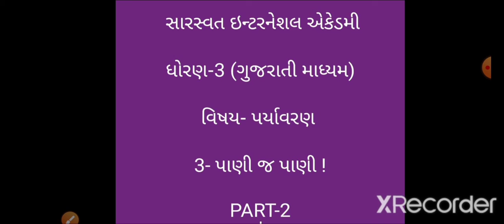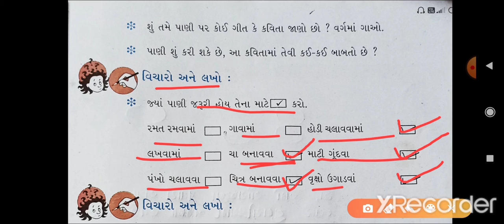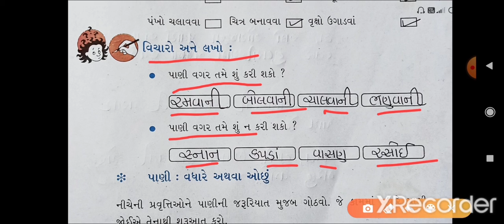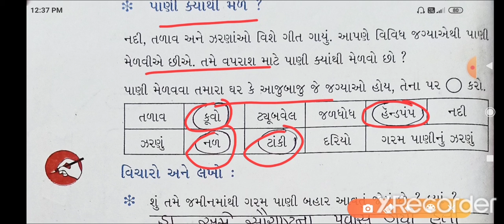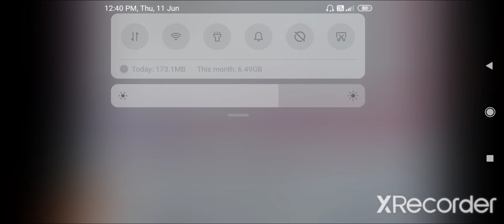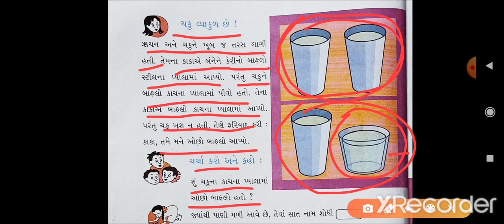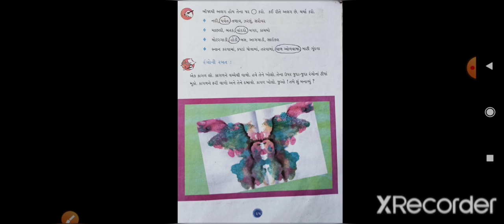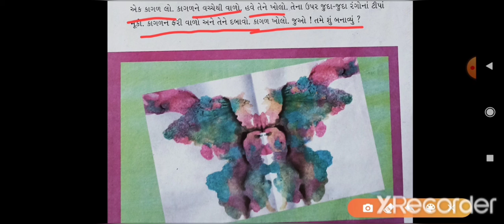GM 3 ENVIRONMENT CHAPTER 3 PART 2